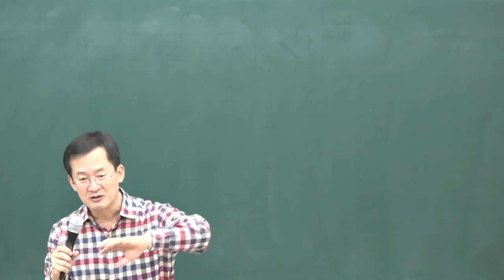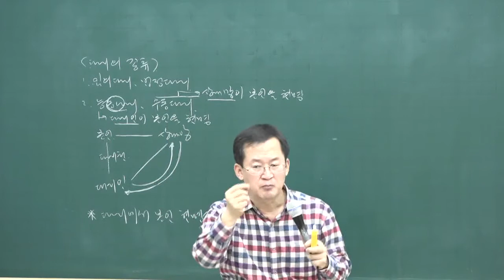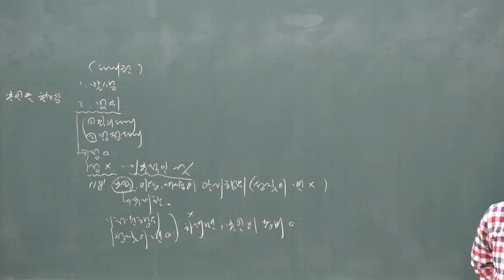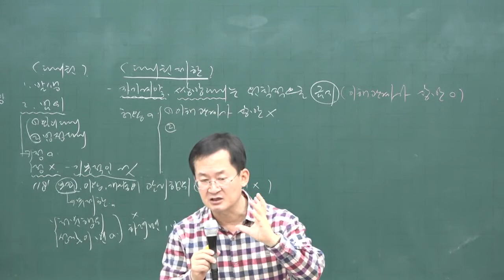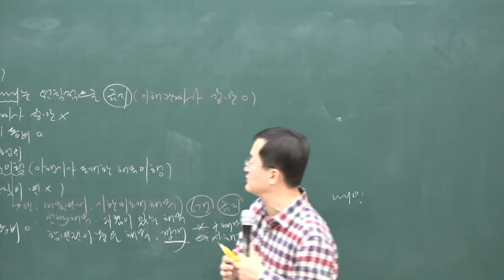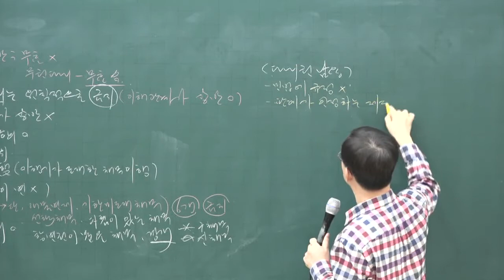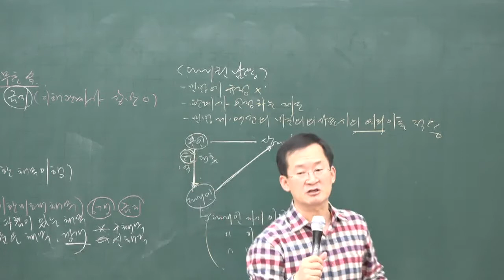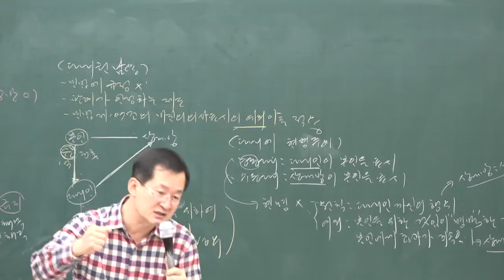2020 기초이론 민법 및 민사특별법 11